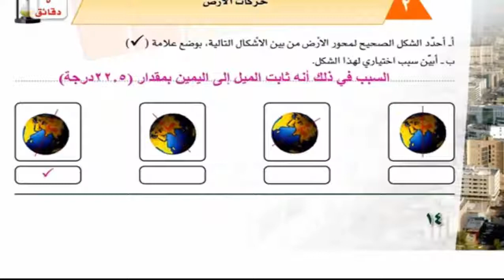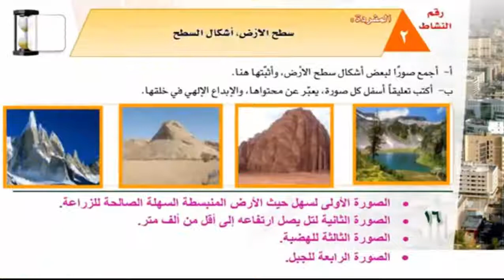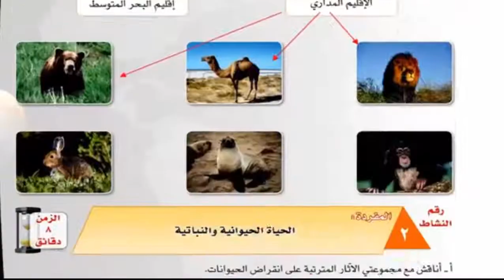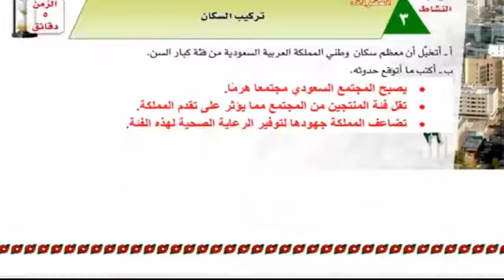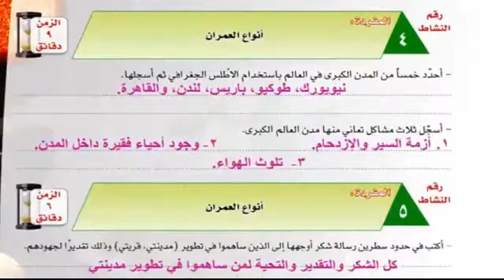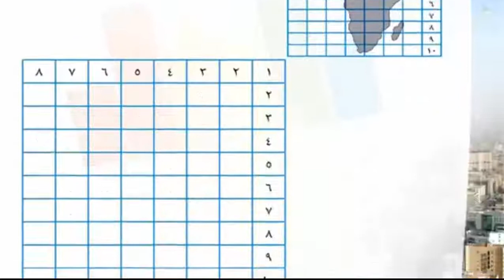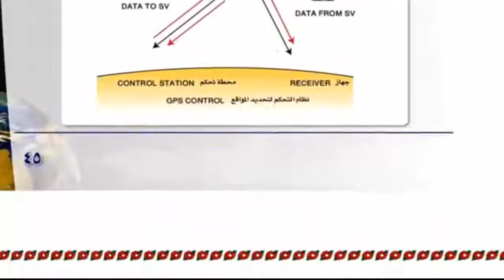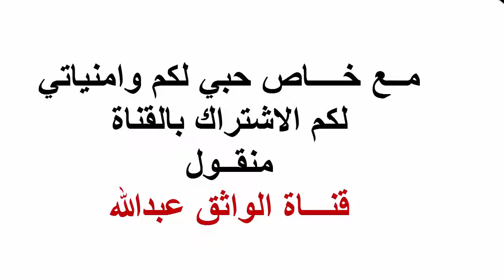حل كتاب النشاط الدراسات الاجتماعية والوطنية أول متوسط ف1 ......................